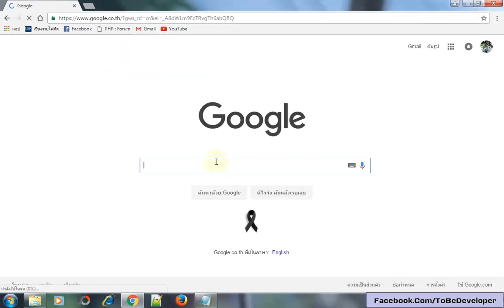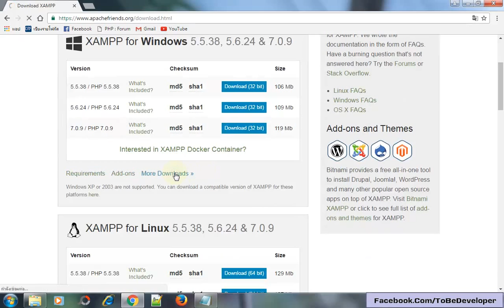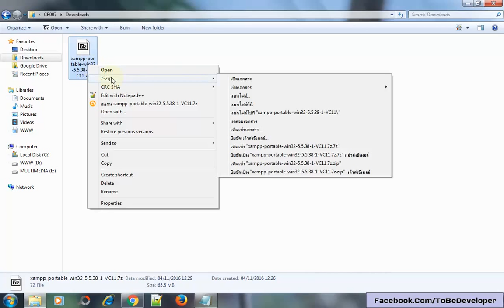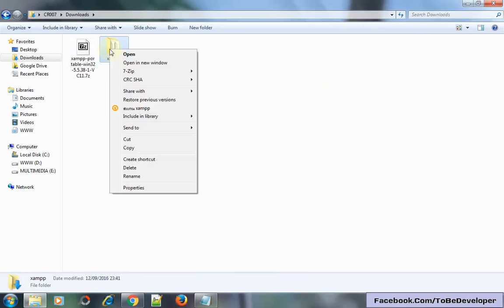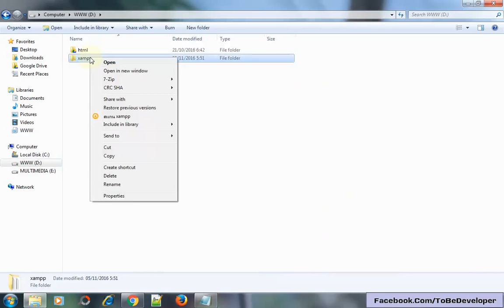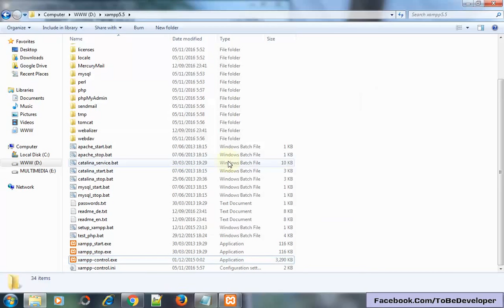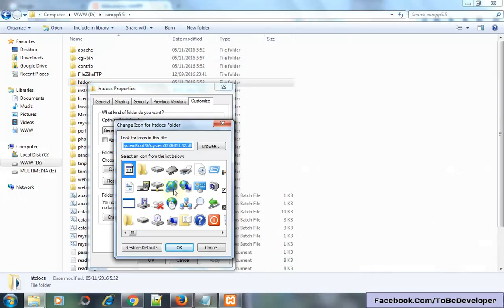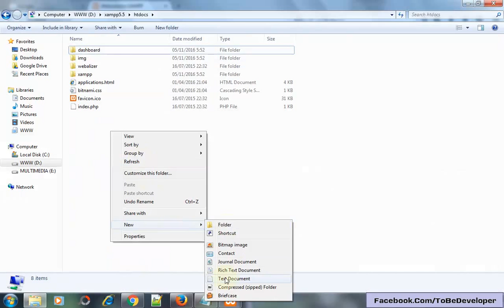สอน PHP สำหรับผู้เริ่มต้น : เตรียมตัวก่อนเขียน PHP ตอนที่ 2 ดาวน์โหลดและติดตั้ง XAMPP แบบ Portable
สอน PHP สำหรับผู้เริ่มต้น : เตรียมตัวก่อนเขียน PHP
ตอนที่ 3 มาลองสร้างไฟล์ PHP เพื่อทดสอบการทำงาน

เราสามารถเขียน PHP หลายเวอร์ชั่นบนเครื่องเดียวได้ ด้วยการเลือกใช้งาน XAMPP แบบ Portable ตามเวอร์ชั่นที่ต้องการ เมื่อจะใช้งาน PHP เวอร์ชั่นไหนก็เลือก Start XAMPP ของเวอร์ชั่นนั้นแทน

สอนเขียนโปรแกรม PHP สำหรับผู้เริ่มต้น